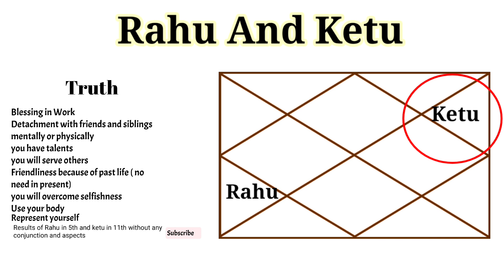Past Life Special | Rahu in Fifth House | Ketu in Eleventh House | Moon9care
Welcome to Moon9 Care, your ultimate guide to astrology and planetary placement!

Paytm - shreya-931@paytm

As you all know in this channel, we dive deep into celestial bodies and results.
If you're curious about how the stars align to shape our destinies, you've come to the right place!"